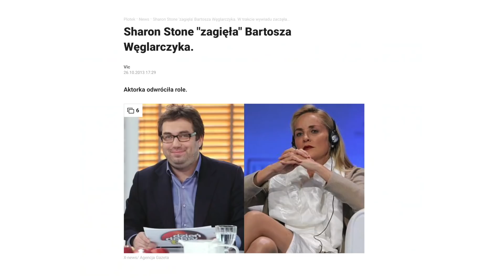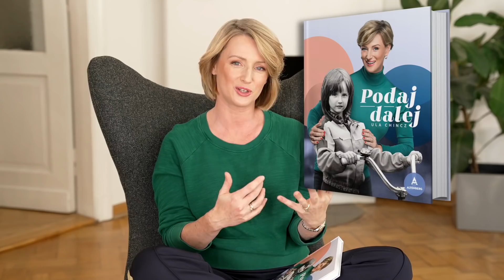Jak poznałam Sharon Stone - czyli kilka motywujących słów o odwadze | Ula Pedantula #320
⭐❤️ Kup "Kuchnię Pedantuli " szybko i bezpiecznie - tylko na ❤️⭐ Dziś opowiem Wam, jak poznałam Sharon Stone i przy okazji przekażę Wam kilka motywujących słów o odwadze i pewności siebie. O odwadze w działaniu zarówno w życiu zawodowym, jak i prywatnym, a zilustruję to historią pewnego wywiadu z jedną z największych gwiazd Hollywood. Zapraszam na ten wyjątkowy odcinek, Wasza Ula Pedantula.

Historia wywiadu z Sharon Stone została opisana w moim "Podaj dalej", które możecie znaleźć tutaj